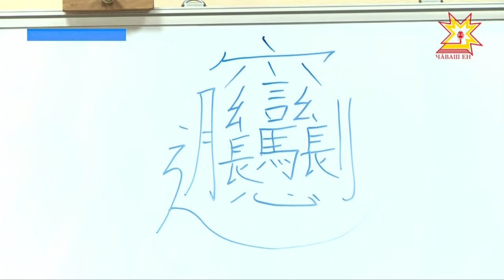Чувашский колорит в Малом Сундыре, Китайский — в Кугесях.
Наша съемочная группа  проверила, насколько интересно путешествовать по Чебоксарскому району. Причем, в очагах культуры найдут занятия и для детей  — как раз у школьников со следующей недели каникулы.